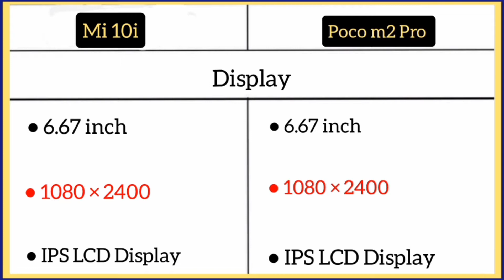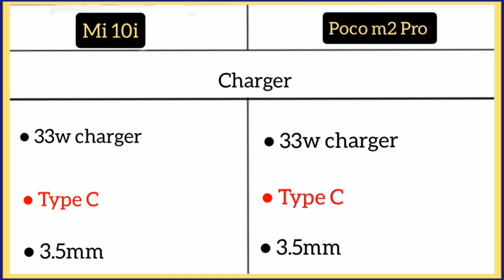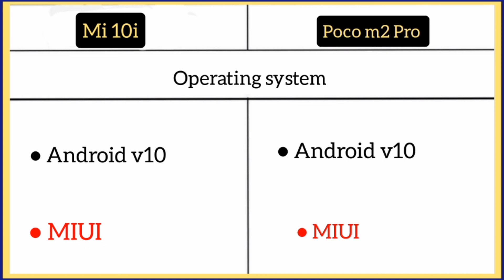Mi 10i 5g Vs Poco m2 Pro